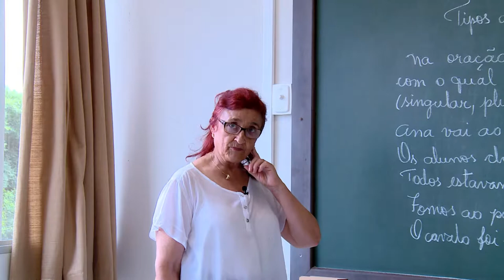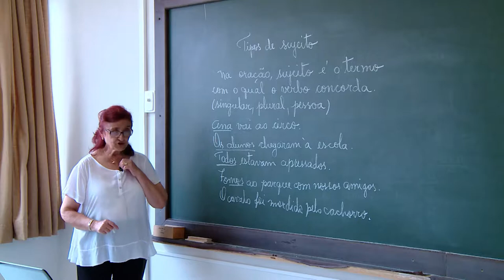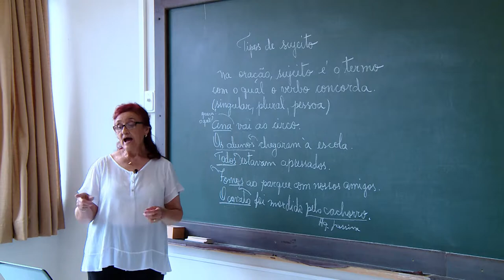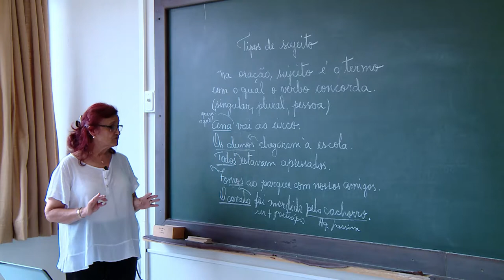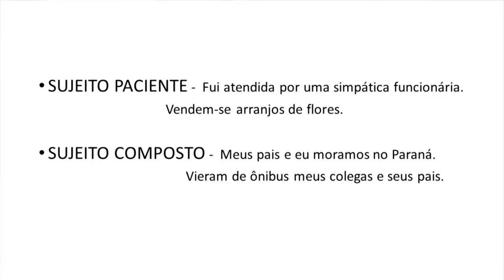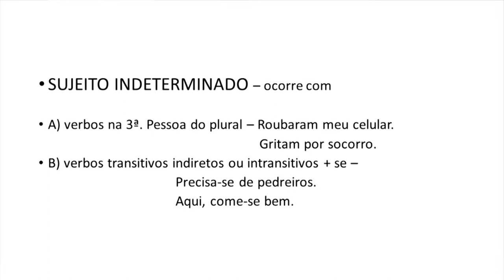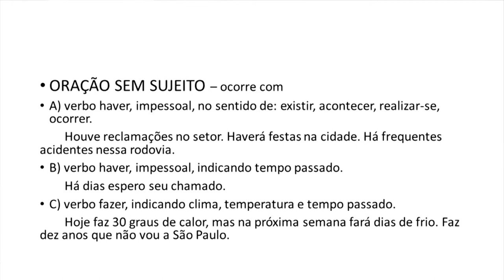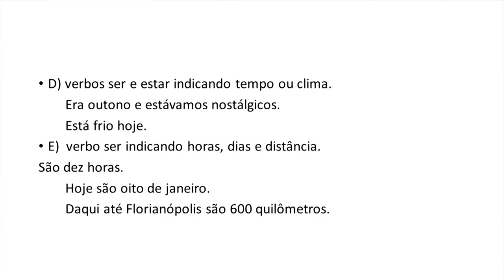[LET] Tipos de Sujeito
Tema Tipos de Sujeito com as professoras Dalila Oliva e Sandra Mara Marques da Silva para a disciplina de Língua Portuguesa para o curso de Letras Literatura.